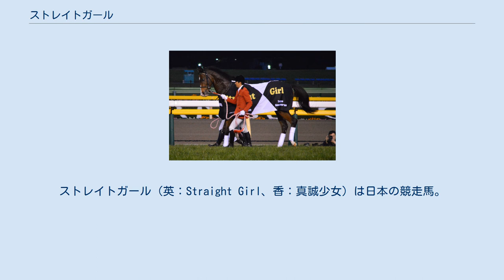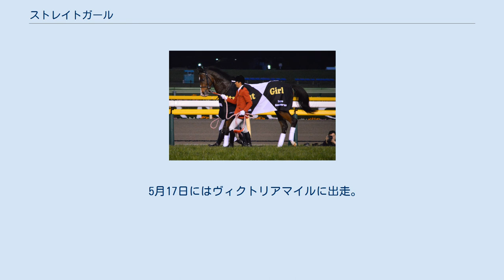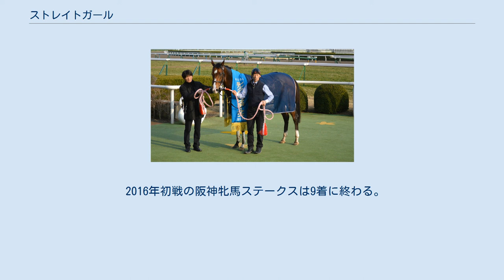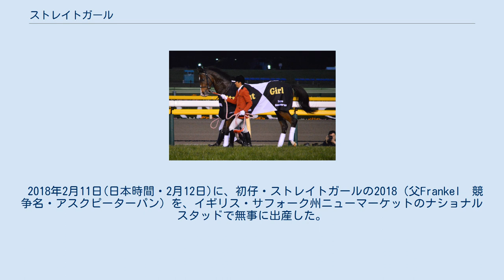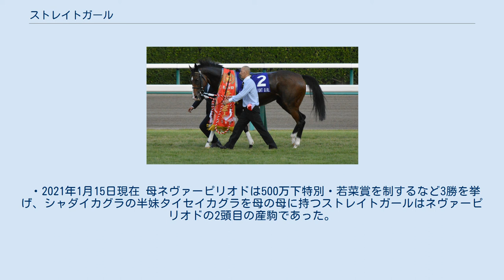ストレイトガール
ストレイトガール（英：Straight Girl、香：真誠少女）は日本の競走馬。
おもな勝ち鞍は2014年のシルクロードS、2015年・2016年のヴィクトリアマイル、2015年のスプリンターズステークス。
 2009年3月12日、岡本牧場に生まれる。
体が小さかったものの健康体であった、と生産者の岡本章は話している。
岡本牧場と関係の深かった調教師の伊藤雄二の仲介によって、廣崎利洋が馬主となった。
馬名の由来は「まっすぐな少女」。
 栗東・藤原英昭厩舎に入ったストレイトガールは、2011年8月21日の新馬戦にて宮崎北斗を鞍上に初出走し、10番人気の11着。
8月27日の未勝利戦にて同じく宮崎が手綱を握り、初勝利を挙げた。
2歳から3歳までに11戦したが、勝ち星は未勝利戦と、2012年6月の500万下条件の2勝に留まった。
2012年9月1日の1000万下条件・摩周湖特別で2着入った後は休養に入った。
岡本は、ストレイトガールが輸送を苦手としていたこともあり、藤原が長期休養を行ったと話している。
 2013年6月16日の500万下条件戦で復帰し、このレースは2着に終わったが、連闘で臨んだ23日の500万下条件戦で勝利。
ここから8月にかけてストレイトガールは4連勝し、オープン馬となった。
8月25日には重賞初挑戦となるキーンランドカップに出走、2着に敗れたものの、12月のオープン特別・尾張ステークスで勝ち星を挙げた。
 2014年2月2日のGIII・シルクロードステークスで5歳の初戦を迎え、苦手としていた輸送も克服し、重賞初勝利を手にした。
3月にはGI初挑戦となる高松宮記念に出走するも、不良馬場の影響もあり3着に敗れた。
続く5月18日のヴィクトリアマイルにも登録したものの、3着。
騎手を務めた岩田康誠は敗因について、進路が開かなかったと話した。
6月には函館スプリントステークスに出走、1番人気に推されたものの、直線で進路がふさがれてしまい11着に敗れた。
10月5日には、新潟競馬場で開かれたスプリンターズステークスに出走したが2着に敗れた。
12月14日には香港スプリントに挑戦、最後の直線で先頭との差を詰めたものの、3着に敗れた。
 なお、スプリンターズステークスと同じ日に行われた、美しく手入れされた馬を厩務員の手入れの技術を競う「ベストターンドアウト賞」では、ストレイトガールを担当する調教助手の田中博司が受賞した。
 6歳となったストレイトガールの初戦は2015年3月29日の高松宮記念であった。
香港スプリントでの好走などが評価され1番人気に推されたものの、13着に敗れる。
この日は雨が降っており、鞍上の岩田は雨により馬場条件が良くなかったことを敗因に挙げた。
 5月17日にはヴィクトリアマイルに出走。
岩田がこのレースの1番人気であったヌーヴォレコルトに騎乗することから、ストレイトガールの騎手は戸崎圭太に替わった。
人気としては5番目であったが、レースレコードタイとなる1分31秒9のタイムで勝利、GIレース初勝利を果たした。
6歳牝馬のGIレース勝利は、1989年のジャパンカップでのホーリックス以来の出来事であった。
 5月22日に放牧に出され休養した後、9月13日のセントウルステークス（4着）を経て、10月4日のスプリンターズステークスに出走。
1番人気に推された。
レースはスローペースの展開となる中、後方からの追込みが決まり勝利、GIレース2勝目を挙げると共に、藤原と戸崎に初のスプリンターズステークス勝利をもたらした。
その後、香港に遠征し12月の香港スプリントに出走したが9着に敗れた。
 2016年初戦の阪神牝馬ステークスは9着に終わる。
続く2戦目、5月15日のヴィクトリアマイルで、ミッキークイーンやショウナンパンドラを抑え連覇し、7歳牝馬としてはJRA史上初のGI勝利を挙げた。
そして8月31日に現役引退を発表した。
10月30日に東京競馬場で引退式が行われ、11月13日付で競走馬登録を抹消された。
12月にイギリスに渡り、ニューマーケット近郊のナショナルスタッドで繁殖牝馬となる。
 2016年12月2日(日本時間・12月3日)、イギリスサフォーク州ニューマーケットのナショナルスタッドに到着。
着地検査を行ったあと、繁殖牝馬厩舎に入り、2017年から繁殖牝馬として繋養生活を開始した。
 2018年2月11日(日本時間・2月12日)に、初仔・ストレイトガールの201...